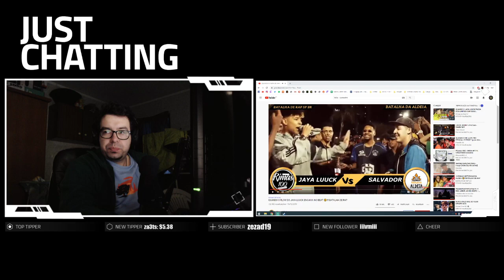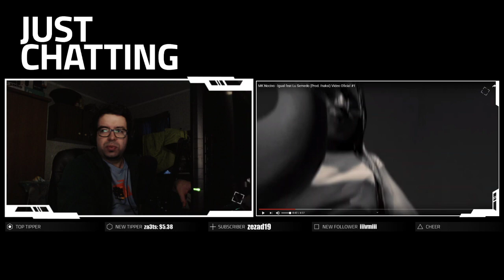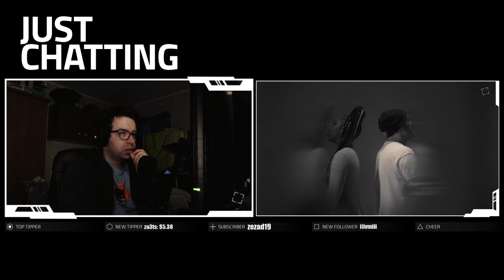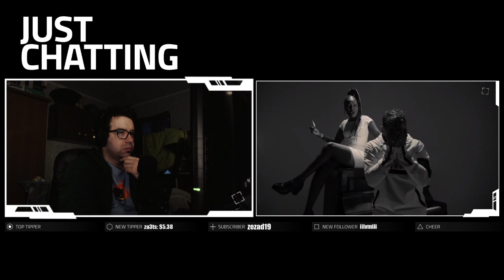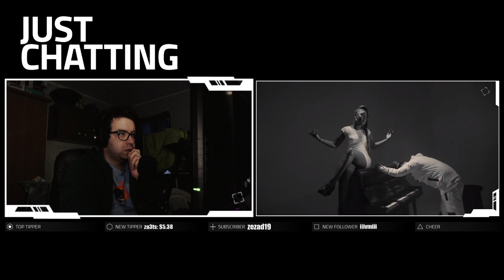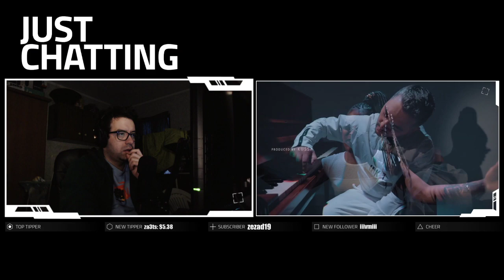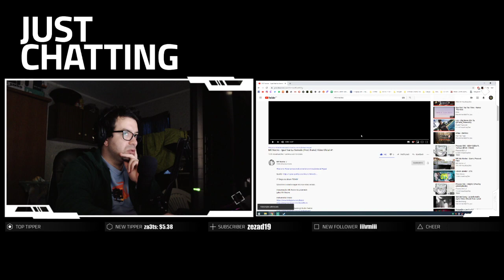😱 REACT #246 - MK Nocivo - Igual feat Lu Semedo (Prod. Ihaksi) Video Oficial #1